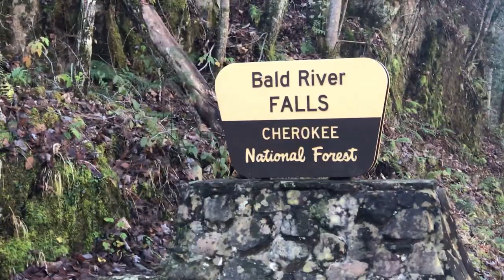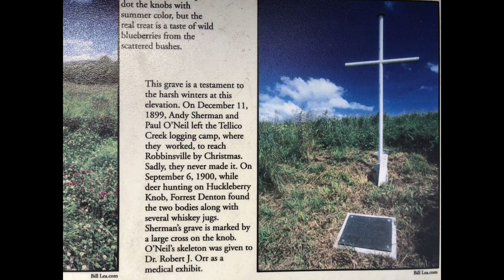Huckleberry Knob Christmas Backpacking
Lisa and I spent Christmas Eve on Huckleberry Knob. We Camped on top of the grassy bald. The temps were in the upper teens.

We had our backpacks loaded down heavy for this short 1.something hike to the top of Huckleberry Knob.
We brought plenty of gear to stay warm. there wasn't any snow on top of the bald because the wind had blown it off. But there was a lot of snow all around the bald and all the way back to the parking lot.

with an occasional cycling video or two.